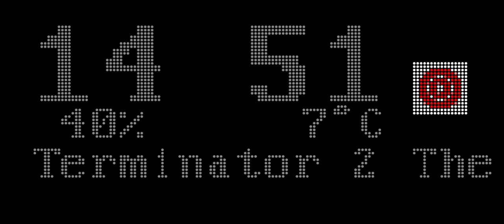pixelate demo - retro digital clock for android.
A digital wall or night clock with simple retro design. Also shows you weather forecast. It will display your notifications which can be cancelled or opened from the app. If you listen to music you can switch to a simple music visualiser.

Usage:
You can use virtual buttons to switch modes and control music. There are 2 rows with 3 buttons each. On short tap the second row is to control music left side is previous in the middle it is play/pause and in the right third it is next. The upper left corner is toggle visualizer/picture the upper right one is open notification.
On long tap in the upper row you can switch to night mode, choose a picture to show and cancel notification. The lower row will show/hide the status bar.